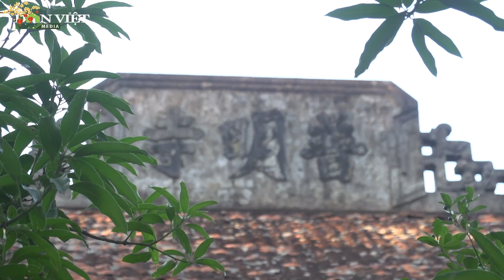Khám phá ngôi chùa tháp 800 năm tuổi xanh mát tuyệt đẹp ngay gần Hà Nội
Phổ Minh tọa lạc ở thôn Tức Mặc, phường Lộc Vượng, TP. Nam Định có tháp Phổ Minh - công trình kiến trúc cổ độc đáo lớn nhất, nguyên vẹn nhất ở Việt Nam.